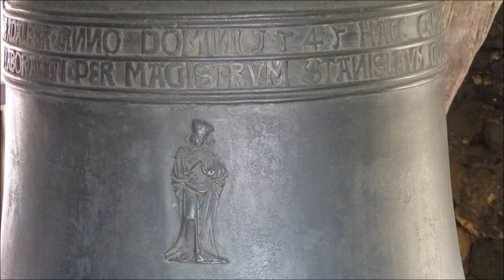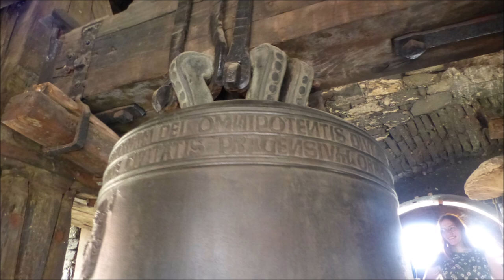Die Glocken von St. Adalbert in Prag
Im Campanille der Kirche des Heiligen Vojtěch (Adalbert) in Prag sind die erfahrensten Prager Glöckner zugange. Zusätzlich zu den drei Läuteglocken befinden sich im Turmhelm noch zwei weitere Schlagglocken. Wie in einem liebevoll eingerichteten Museum findet man im Turm einige interessante Kunstwerke und Details, wie etwa diverse weitere Glocken, fast jede von ihnen mit einer weiteren, eigenen Bestimmung. Eine wird beispielsweise als Klingel verwendet. Die beiden großen Glocken läuten das Mittagsgebet aus. Weitere noch nicht aufgehängte Glocken sollen in absehbarer Zeit in die Glockenstube integriert werden. Leider ist der Turmhelm nicht zugänglich.

LÄUTEGLOCKEN:
Gl. 1 | Vojtěch | fis' | ca. 1500 kg | 122,5 cm | Meister Ondřej of Prague (1540)
 Gl. 2 | Ludmilla | gis' | ca. 1150 kg | 112 cm | Stanislav Klatovsky (1545)

SONSTIGE GLOCKEN:
Gl. I | Kulhavý | gis'' | ca. 73 kg | 497 mm | Baltasar Hoffmann (1611)
Gl. II | Stundenschlag | 770 mm | Antonin Schönefeld, Prague (1706)
Gl. III | Viertelschlag | 533 mm | Antonin Schönefeld, Prague (1706)

Der Ablauf des Läutens richtet sich folgendermaßen:
00:00 Uhrschlag auf den Schlagglocken
00:39 Vorläuten der kleinen Läuteglocke mit Übergang ab
01:50 zum Gebetsläuten mit den großen Glocken in drei Pulsen
09:50 Nachläuten des Glöckchens

Die Ursprünge von St. Adalbert gehen bis in das 13. Jahrhundert zurück. Das Presbyterium wurde 1370 an die Kirche angefügt. Schon früh war sie Pfarr- und Friedhofskirche der Gerbersiedlung in Prag. Eine Kreuzkapelle entstand im Jahr 1690. Der abseits stehende Turm wurde gemeinsam mit der Kirche angelegt, sein gemauertes Erdgeschoss diente ursprünglich als Leichenhaus, der darauf errichtete Turm bestand zuerst nur aus Holz, wurde allerdings später mit Stein ummantelt. Das  Holzgerüst ist immer noch sichtbar.

Ein herzliches Dankeschön möchte ich an Markus für das Ermöglichen dieser Aufnahme richten.
Hochinteressant zu sehen, wie die Tradition des Glockenläutens in anderen Kulturen gehandhabt wird und wie vorbildlich man sich hier um die Glocken kümmert.